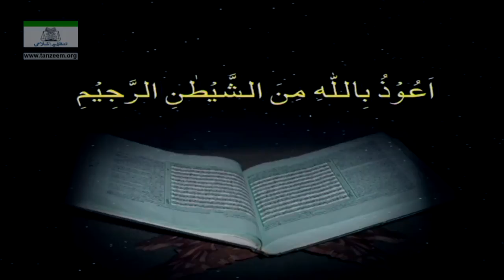077 Al Mursalaat 000 To 081 At Takweer 022